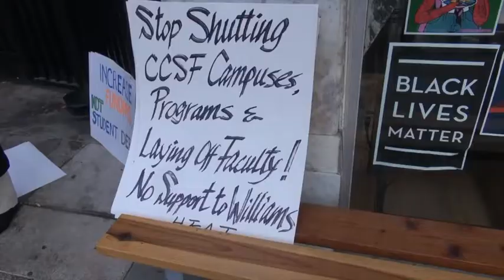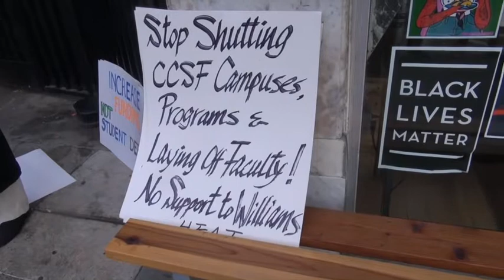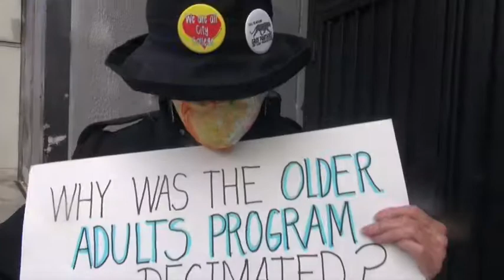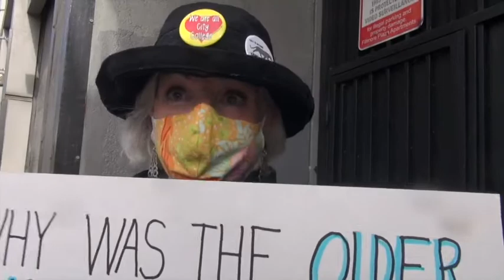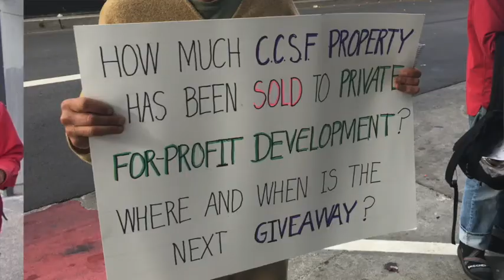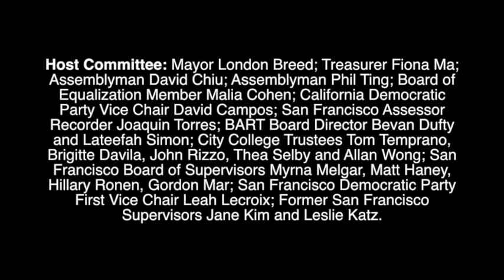CCSF Board Pres Shanell Williams Stop Privatization & Union Busting! Protest At Summer Soirée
Students and supporters of San Francisco Community College rallied and protested on 8/9/21 outside a "Summer Soirée" to retire the campaign debts of CCSF Board of Trustees president Shanell Williams. Participants reported that Williams had voted to shut campuses, destroy programs such as the Older Adults program and also have a massive layoff of faculty while cutting salaries up to 14%.
Speakers also condemned Williams for supporting the hiring of Mark Rocha who viciously attacked the faculty and students while spending millions of dollars on consultants. He finally was forced out but Williams voted to give him a golden parachute of $400,000 while faculty are being layed off.
Sponsors of her benefit Host Committee  included much  of the San Francisco Democratic Party officialdom:
Host Committee: Mayor London Breed; Treasurer Fiona Ma; Assemblyman David Chiu; Assemblyman Phil Ting; Board of Equalization Member Malia Cohen; California Democratic Party Vice Chair David Campos; San Francisco Assessor Recorder Joaquin Torres; BART Board Director Bevan Dufty and Lateefah Simon; City College Trustees Tom Temprano, Brigitte Davila, John Rizzo, Thea Selby and Allan Wong; San Francisco Board of Supervisors Myrna Melgar, Matt Haney, Hillary Ronen, Gordon Mar; San Francisco Democratic Party First Vice Chair Leah Lecroix; Former San Francisco Supervisors Jane Kim and Leslie Katz.
Additional media:
A Teachers Union Against Itself
Organized Labor and the Crisis at City College of San Francisco
Protest To Stop The  Destruction of CCSF Through Elimination of ESL, Shuttering of Campuses, Privatization & Union Busting
Stop The Cuts! Hundreds of CCSF Students & Faculty Protest 300 Class Cuts AT BOT Meet-SF & CA Demos Lead The Attack On Public Education
Public Education, Privatization, Corruption And The
"Are You Out Of Your Minds"? AFT 2121 Faculty Challenge CCSF Board On Mark Rocha Appointment